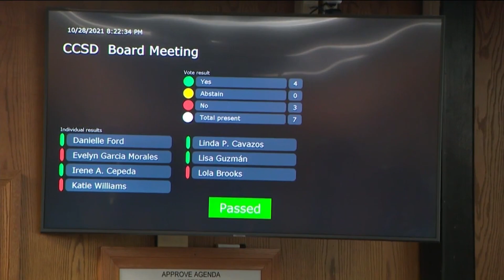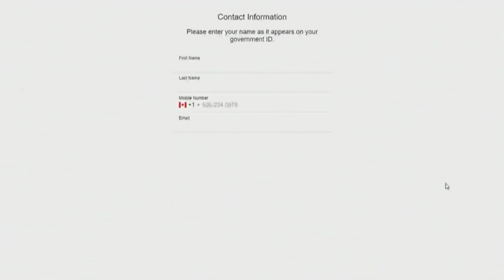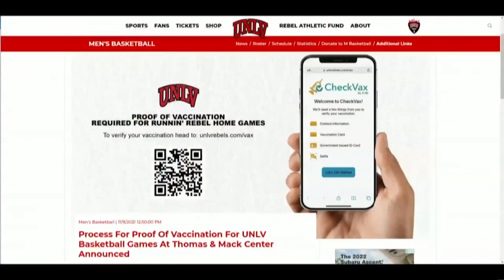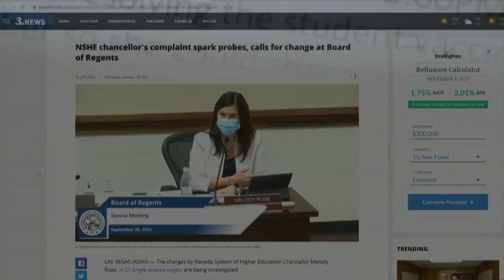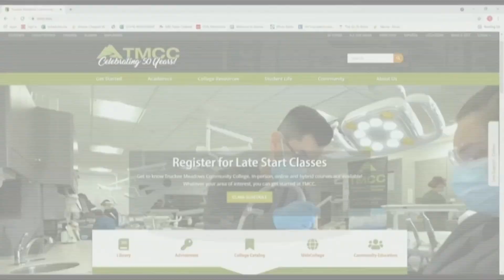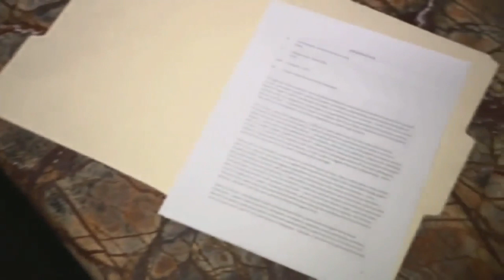Clark County School District board president responds to allegations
More division and turmoil with the Clark County School Board and Superintendent Jesus Jara.

Three trustees want to bring another vote to explore rescinding his termination.

This while Jara's attorneys sent a letter to board counsel alleging harassment by some members of the board.

The most recent update is that three trustees, including one who voted to terminate the top boss's contract, have sent a request for an agenda item that would rescind removing him from his post.

Plus, UNLV students react to vaccine mandate ahead of basketball game, and Workplace complaint brings special regent meeting Friday

0:00 Clark County School District board president responds to allegations
2:35 UNLV students react to vaccine mandate ahead of basketball game
4:43 Workplace complaint brings special regent meeting Friday